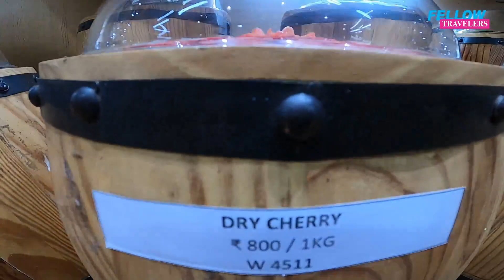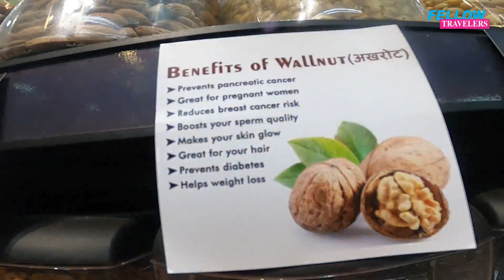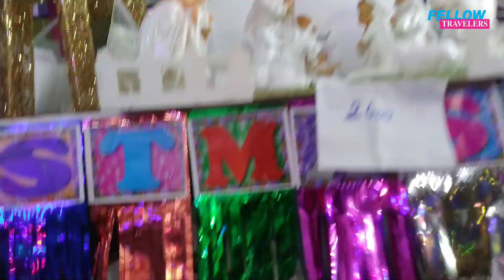CHRISTMAS SPECIAL||VATHEEN SHOP IN ERNAKULAM||HAPPY X MAS TO ALL||CHRISTMAS SHOPPING 2020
Soniya an Joseph